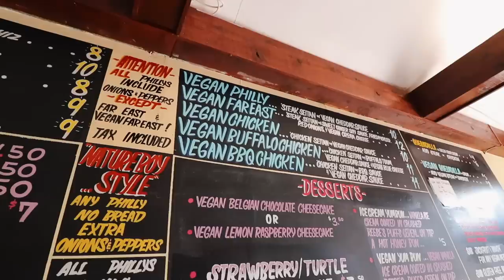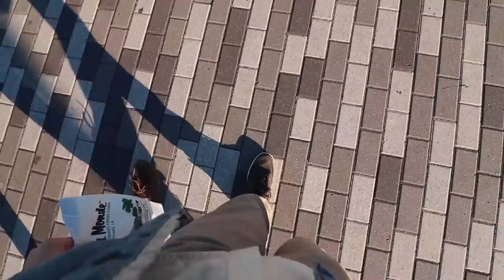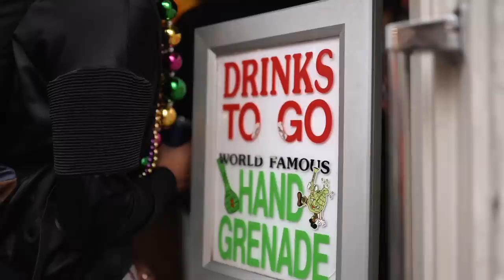Husbands Weekend Adventure | GAY COUPLE VLOG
Join us every Sunday as we continue this adventure of tiny living and life on the road!

Enjoying the music? Check out the songs used in this video
Video creator yourself?

Kitchen
►Countertop Contact Paper
► Cabinet Pulls
►Ice Maker
►The BEST blender
►Magnetic Knife Block
►Cutting board
►Coffee Machine

Bathroom
►Contact Paper
►Floor Tile
►Ceiling Lights
►White Subway Tile
►Low-Flow Shower Head
►Grasscloth Wallpaper
►Shiplap Wallpaper
►Macrame Hanging Art
►IKEA Mirror

Bedroom
►The BEST Mattress
►Dual Zone Heated Mattress Pad
►Soft and cozy sheets
►Shiplap Wallpaper

Storage Solutions
►Collapsable laundry basket
►Hanging drying rack

Lighting
►LED Strip LED’s
►12v Ceiling Pot Lights

Decorations
►Macrame Plant Holders
►Bamboo Blinds
►Word Clock
►Light box
►Oil Diffuser

Our Camera Gear:
Camera Body
18mm F2.8 Lens
35mm F1.4 Lens
70-200mm F4 Lens
85mm F1.4 Lens
Go Pro
Memory Card